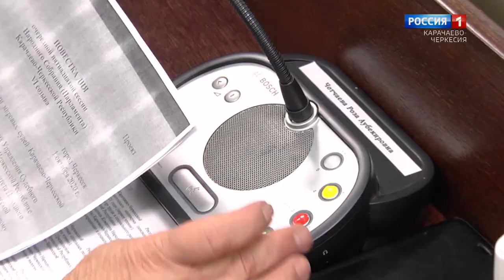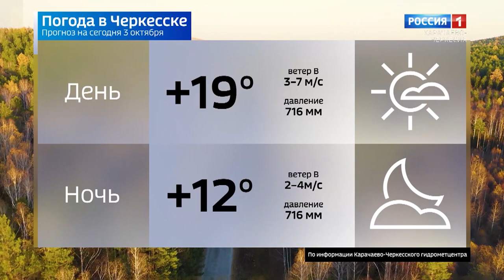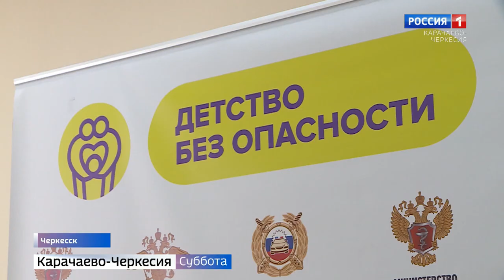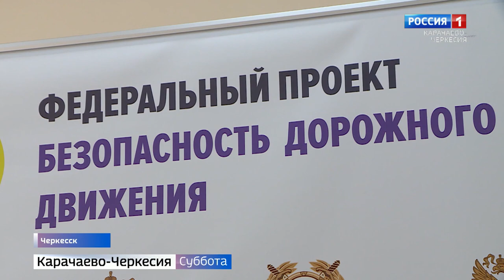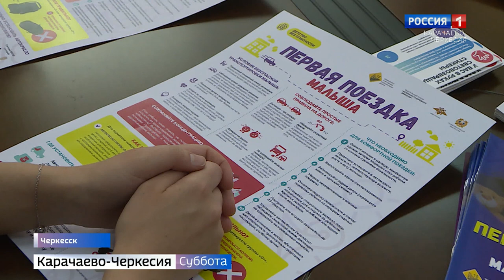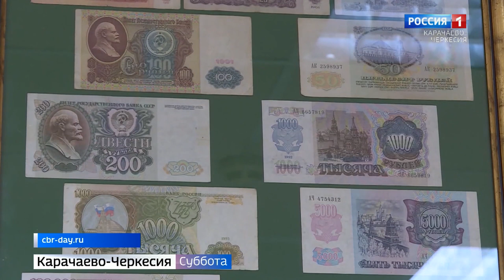Вести в субботу. Карачаево-Черкесия 03.10.2020